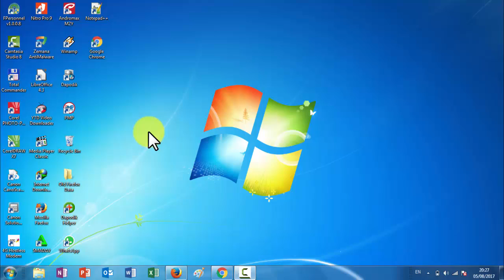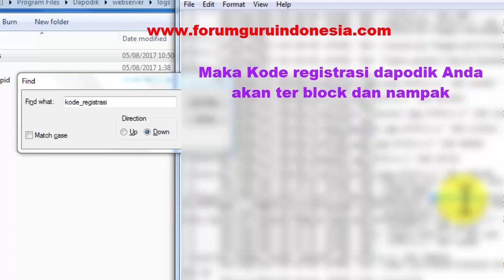Cara Mengetahui Kode Registrasi Dapodik Jika Lupa atau tidak tahu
Cara Mengetahui Kode Registrasi Dapodik Jika Lupa atau tidak tahu. Hal ini sangat penting sekali untuk install aplikasi dapodik terbaru.

Kode registrasi dapodik 2018 terbaru ini sangat mudah untuk kita ketahui. Karena kode registrasi dapodik seharusnya sudah tersimpan di folder installan aplikasi dapodik kita.

Kode registrasi dapodik biasanya terdapat di folder dapodik.